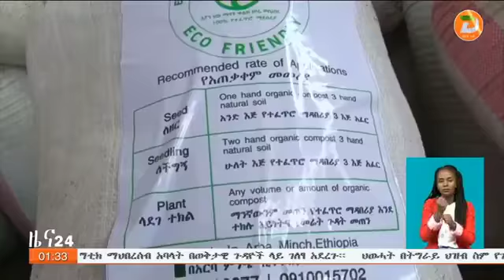የአፈር ማዳበርያ የአቅርቦት እጥረትና ተያያዥ ችግሮችን ለመቅረፍ በትኩረት መሰራት እንዳለበት ተጠቆመ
ዘጋቢ፡ ወ/ገብርኤል ላቀው - ከአርባምንጭ ጣቢያችን